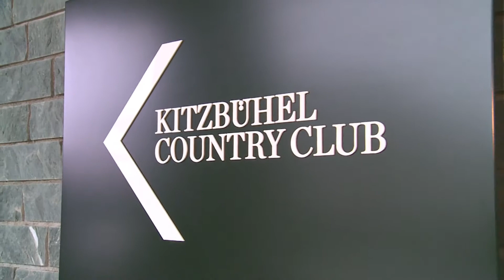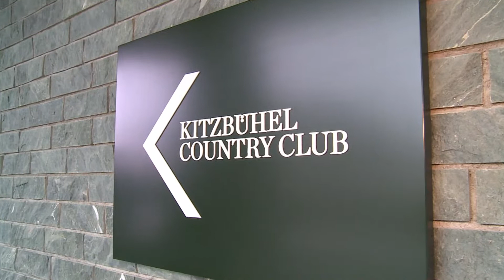Kitzbühel Country Club wurde am Osterwochenende feierlich eröffnet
Nach dem Vorbild angelsächsischer „Private Members Clubs" realisiert der Unternehmer Richard Hauser auf einer Gesamtfläche von rund 8 Hektar in Reith bei Kitzbühel ein für den Alpenraum hochinnovatives Konzept. Der Kitzbühel Country Club (KCC) wird mit seinen rund 4.000 Quadratmetern eingetragenen Mitgliedern offen stehen. Dienstleistungen, Infrastruktur und Angebote, die das Leben und die persönliche Zeit qualitätsvoll und sinnstiftend bereichern, stehen den Mitgliedern rund ums Jahr zur Verfügung. Am Osterwochenende wurde der KCC im Zuge von drei exklusiven Abendevents und im Beisein von hochrangigen Persönlichkeiten feierlich eröffnet.